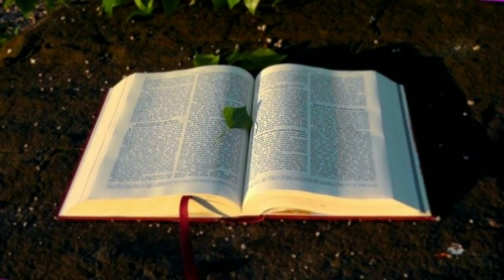ALKITAB SUARA AMSAL 26 PERJANJIAN LAMA BAHASA INDONESIA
01 : Kejadian
02 : Keluaran
03 : Imamat
04 : Bilangan
05 : Ulangan
06 : Yosua
07 : Hakim-hakim
08 : Rut
09 :1 Samuel
10 : 2 Samuel
11 : 1 Raja-raja
12 : 2 Raja-raja
13 : 1 Tawarikh
14 : 2 Tawarikh
15 : Ezra
16 : Nehemia
17 : Ester
18 : Ayub
19 : Mazmur
20 : Amsal
21 : Pengkhotbah
22 : Kidung Agung
23 : Yesaya
24 : Yeremia
25 : Ratapan
26 : Yehezkiel
27 : Daniel
28 : Hosea
29 : Yoel
30 : Amos
31 : Obaja
32 : Yunus
33 : Mikha
34 : Nahum
35 : Habakuk
36 : Zefanya
37 : Hagai
38 : Zakharia
39 : Maleakhi